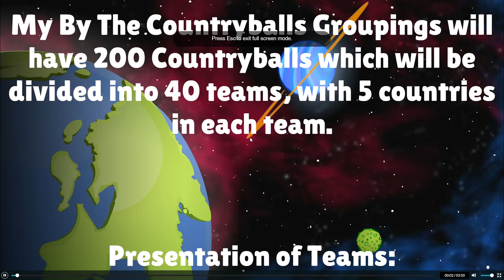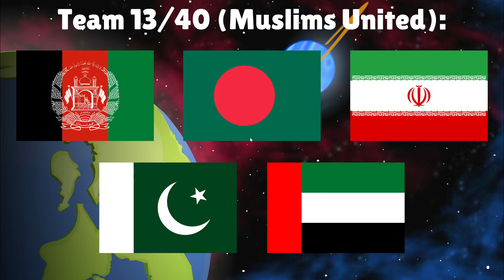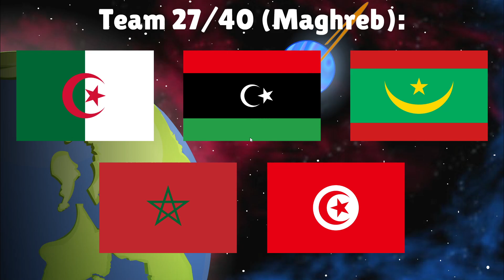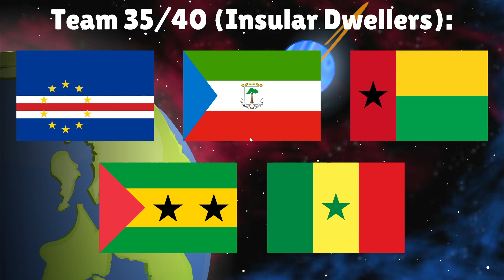My By The Countryballs Groupings (200)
This shows 200 countries in groups of 5 placed into their respective teams, with 40 teams in total, for future Countryballs videos.